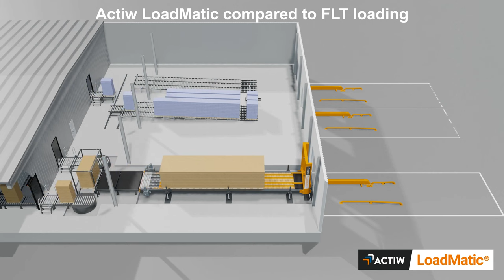Porównanie automatycznego ładowania z wózkiem widłowym - ACTIW LoadMatic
Porównanie automatycznego i tradycyjnego załadunku naczep za pomocą wózka widłowego. Zwiększona przepustowość przy mniejszej powierzchni budynku. 🚛🏭

Actiw LoadMatic® to w pełni zautomatyzowany sprzęt do załadunku zwykłych, niezmodyfikowanych ciężarówek i kontenerów do transportu towarów przemysłowych na paletach lub bez palet. 📦